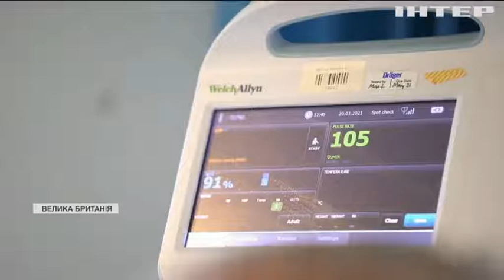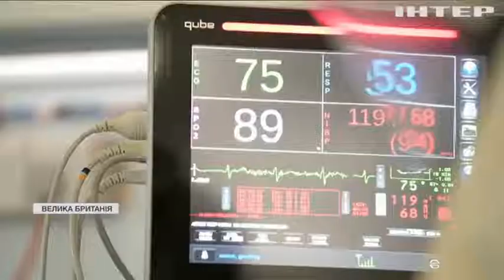Небезпечна робота: які професії підвищують ризик захворіти на COVID-19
Вибір професії може бути смертельним при коронавірусі, адже на перебіг хвороби впливає навіть група крові